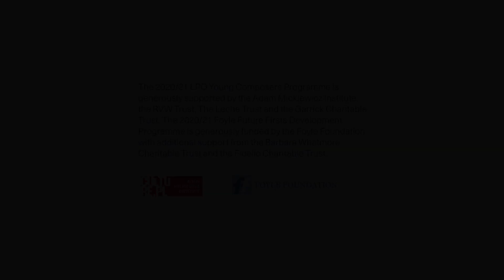SLEEPTALKER – Robin Haigh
Our five LPO Young Composers created new works, each uniquely inspired by the COVID-19 pandemic.

Filmed at Royal Festival Hall, these works are performed by an ensemble comprising members of the LPO and participants on the Foyle Future Firsts Development Programme.